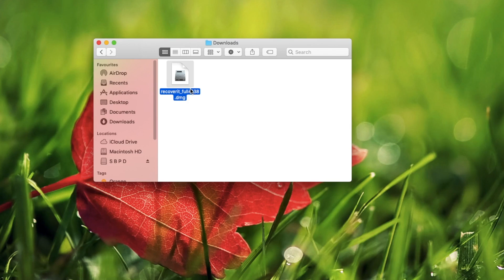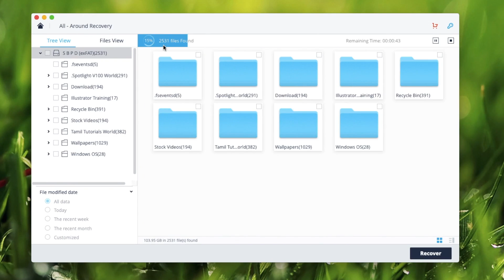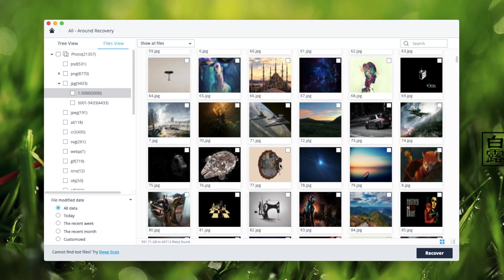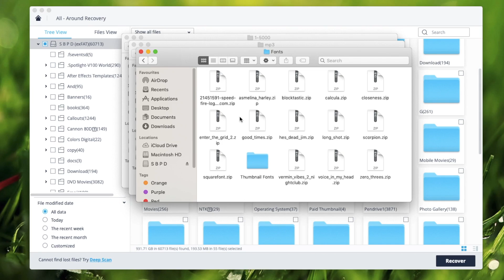How to Recover Deleted Files in Mac Tamil Tutorials World_HD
wondershare recover it